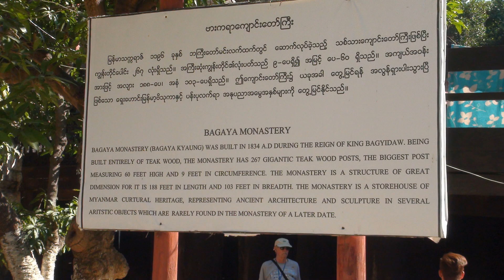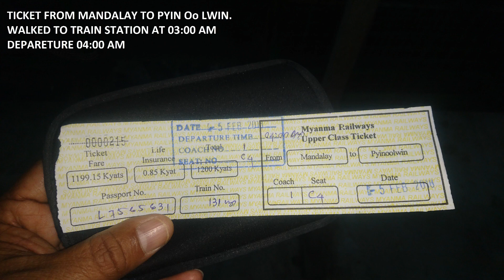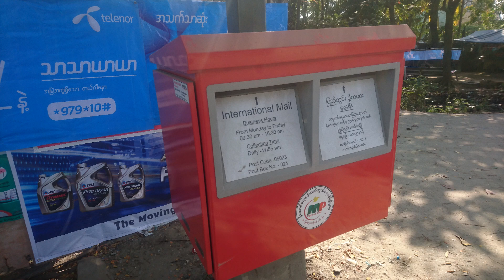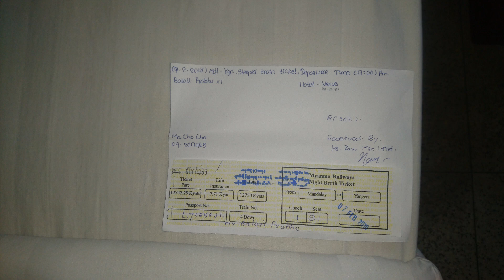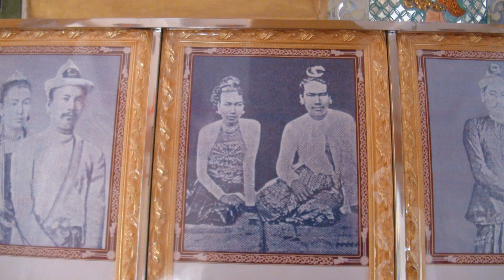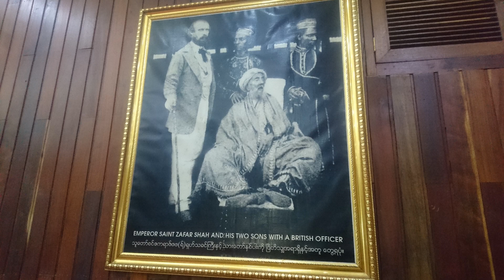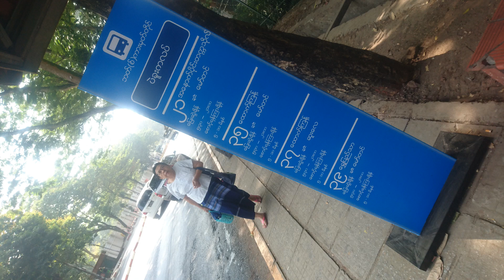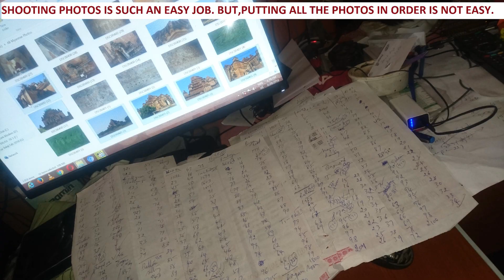06 Myanmar VS Yangon 2